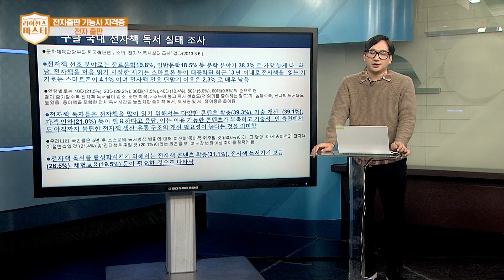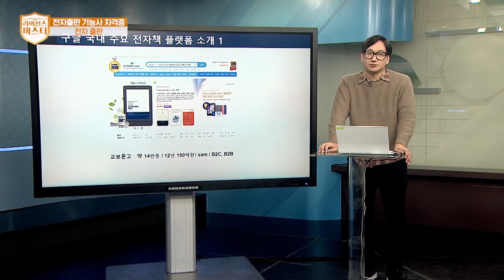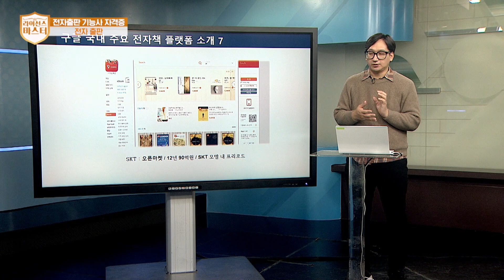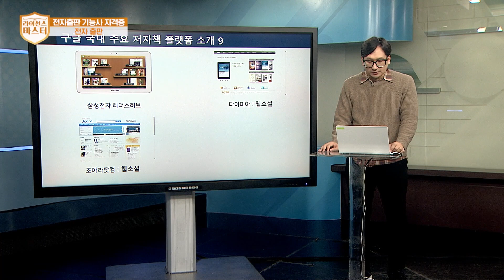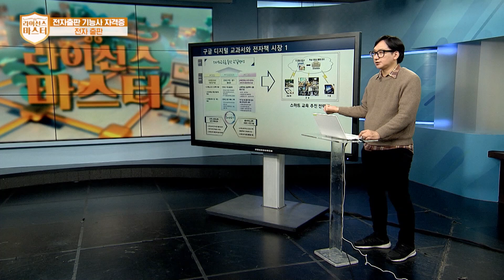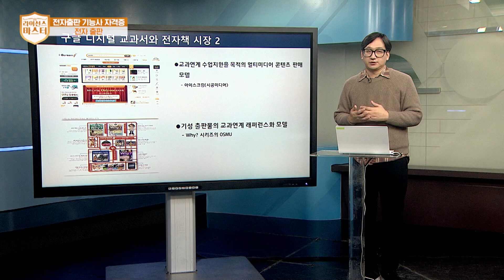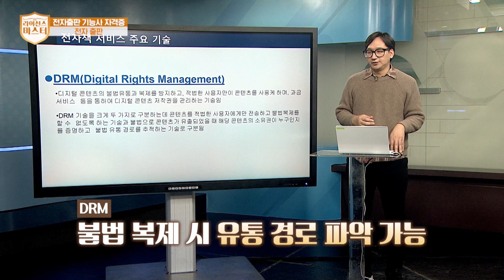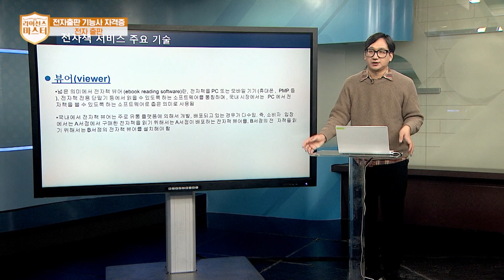전자출판 기능사 자격증 | 9강 전자 출판 (4)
[라이선스 마스터 20231225]
✔ 주제 : 전자출판 기능사 자격증 | 9강 전자 출판 (4)
✔ 강사 : 김선곤 (노매드로고스그룹 대표)